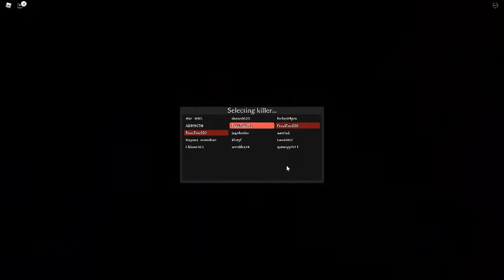Main Survive The Killer bareng temen🗿🔪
Maaf kalau ada sedikit lag dan ada patah2🗿